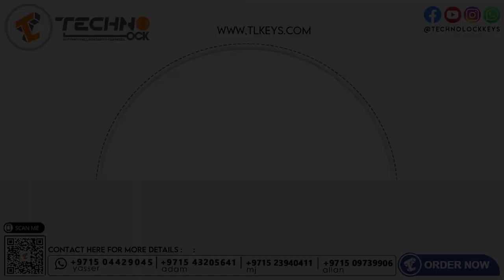lonsdor K518ISE Key Programmer Device Package all keys lost via OBD for IMMO and Odometer Adjustment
Promo Price Lonsdor K518ISE Key Programmer Device all keys lost 🤑

HOW MANY DAYS DO YOU NEED TO DO TOYOTA CARS 2019+ ALL KEYS LOST ??!!! 😵
DO NOT KEEP YOUR CAR WAITING TILL THE DUST COVERS IT IN YOUR GARAGE 🚕🚚🚌!
TECHNOLOCK HAS THE SOLUTION 🔧🎉
📣📣 LONSDOR PACKAGE IN ADDITION TO GREAT FEATURES, CAN DO TOYOTA ALL KEY LOST 2019+ AND WILL MAKE YOUR LIFE EASIER ! 😱🤯

Lonsdor K518ISE Key Programmer Support VW 4th 5th IMMO& BMW FEM/EDC & Toyota H Chip Key Programming 👀

Lonsdor K518ISE Key Programmer Device For All With Odometer Adjustment Full Software And 1 Year Update With LKE Emulator - No Token Limitation

Lonsdor K518ISE Key Programmer + KH100 + LKE Smart Key Emulator And JCD-1 & JCD-2 Cable Set For Chrysler Dodge Jeep - 1 Year FREE UPDATE

✨TAKE YOUR CHANCE ... LIMITED TIME ⏱⏰
📣😎 FOR ORDERING CLICK ON THE LINK  👍